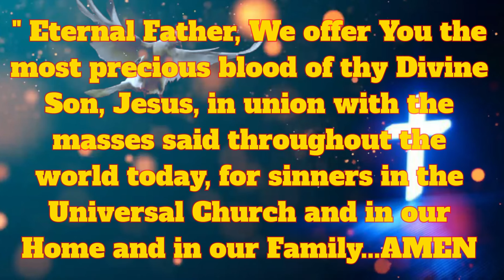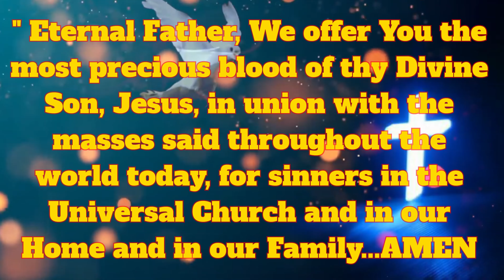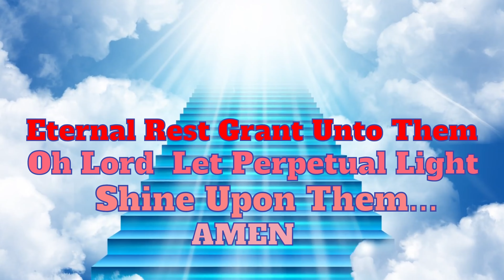JULY 24, 2024 DEPARTED VIDEO HYMN OF HEAVEN NEW UPDATE